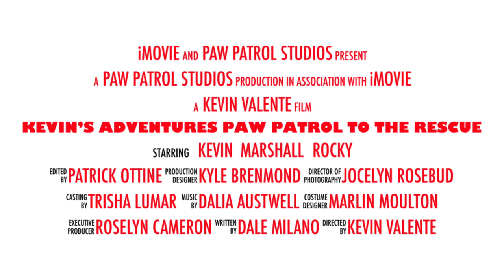Kevin’s Adventures: Paw Patrol To The Rescue (2024) Trailer